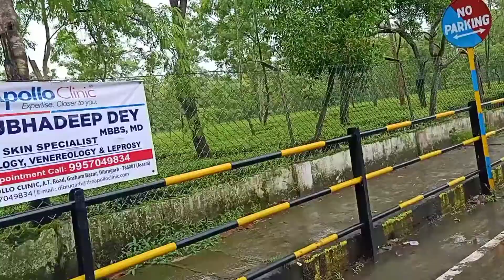Dibrugarh medical goixelu aji//Junak Deori//vlogs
Hii guys ki kbr
aji Dibrugarh medical goixelu

//Junak Deori// YouTube channel

tnk u guys 🥰🥰🥰🥰